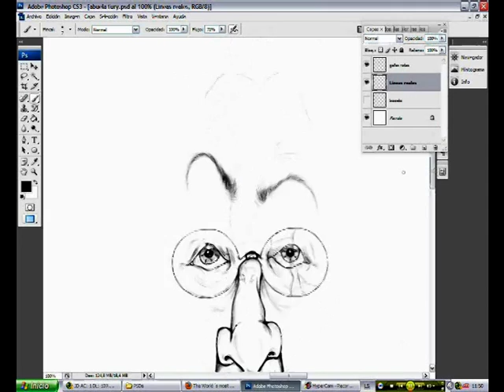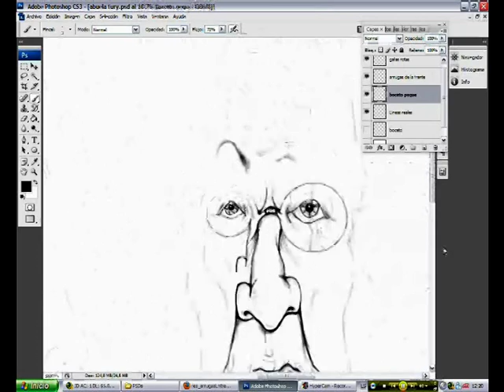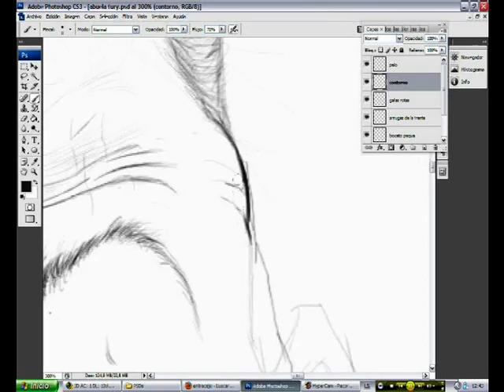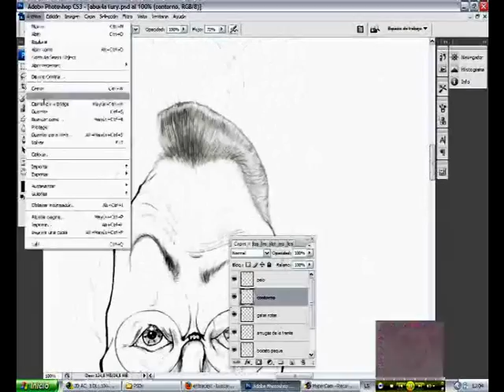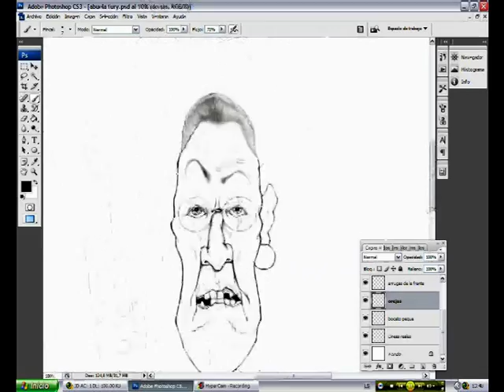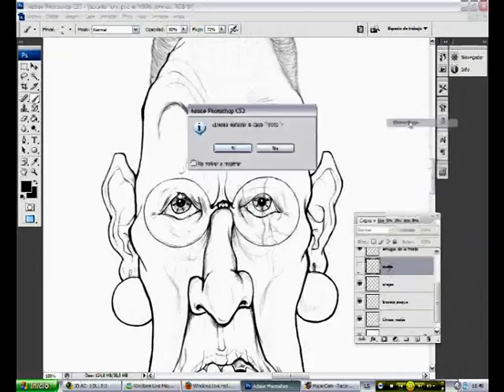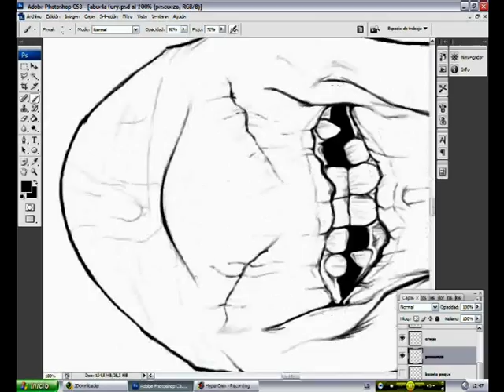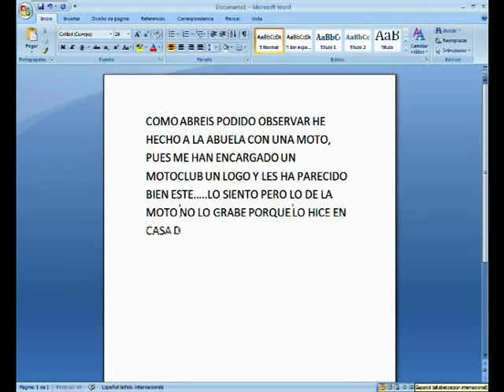TNT Creative: Digital paint with Photoshop (High Speed) part 2/2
Digital draw with photoshop, I use a wacom intuos4 S and Photoshop CS3
Dibujo digital con photoshop, uso una tableta gráfica wacom intuos4 S y el Photoshop CS3

01. Al-Khemiens Present Dj Robert & Dj Sisu - "No Time To Cry"
02. vicent de moor - "flowtation 2002"